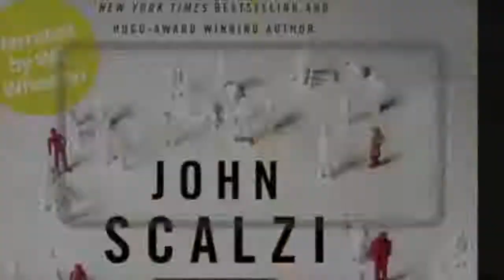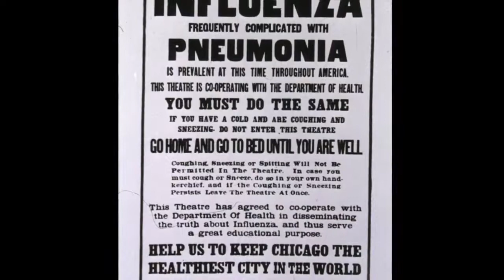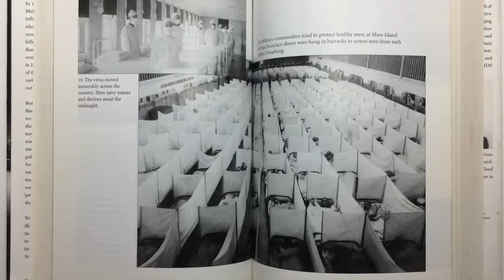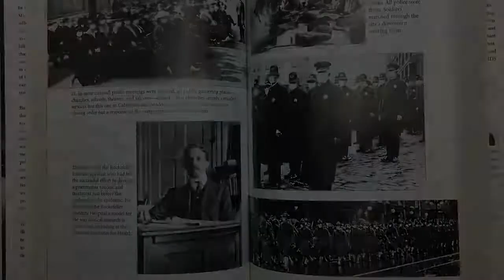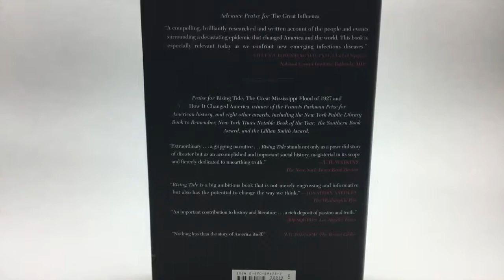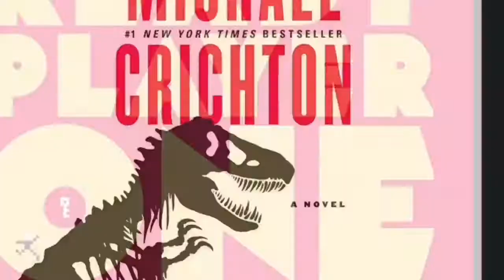The Great Influenza Book Review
The Great Influenza By John M. Barry Book Review

Especially with the rise of Covid I always look back with history books to try to understand the world around us.  Couldn't recommend this book more.  Very creepy how it mimics what we're all living though today, also a invaluable resource for when I was researching my own book, "Generation's End".

Check out Generation's End on Audible!!! -

Featured Rocket via Amazon -

Featured rocket
Featured engine
Stand launch combo
Audible membership (1st book free)

Gear -

Audio-Technica ATH-M50x
Audio-Technica Solid Bass
Ipod Touch

Headphone comparison (of the two listed) -

I usually listen to my books while driving as I commute minimum 1 hour (2 hours round trip) each day.  In order to save my phone's storage and battery I primarily use an iPod touch to store my library and when I'm at home or traveling I use either one of the headphones listed.